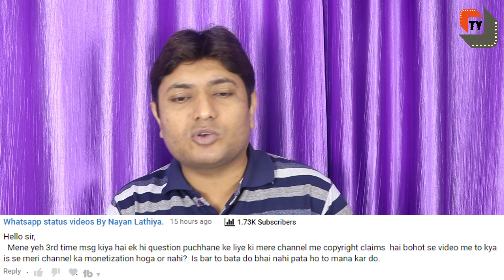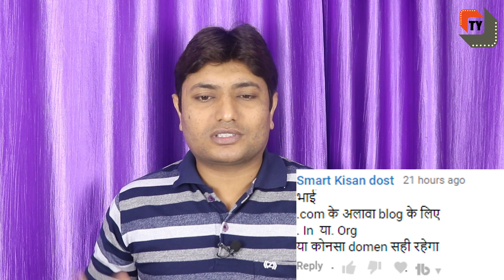Sunday Comment Box#29 | Amazon Se Paise Kaise Kamaye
Dosto Is Video Me Maine Aapke Comments Ka Reply Dene Ki Koshish Ki Hai Ummeed Hai Aapko Ye Video Bahut Pasand Aayegi.